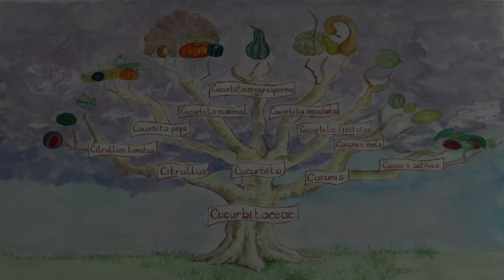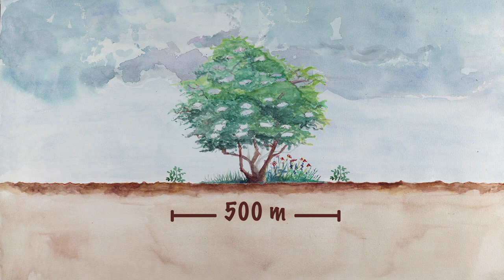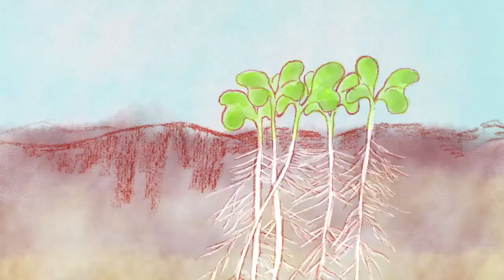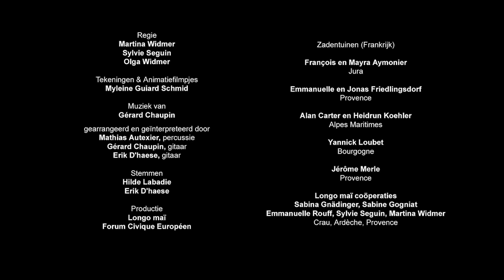Hoe teel je komkommerzaad?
- Leer zelf zaden telen van komkommer. Ontdek stap voor stap de botanische classificatie, bestuiving en teeltcyclus, en hoe je de zaden moet oogsten, schonen en bewaren. Een videohandleiding boordevol tips en kneepjes van het vak om zelf met succes zaad te produceren.

00:06 Botanische classificatie en diversiteit
01:01 Bestuiving
04:16 Teeltcyclus
06:53 Zaad oogsten, schonen en bewaren